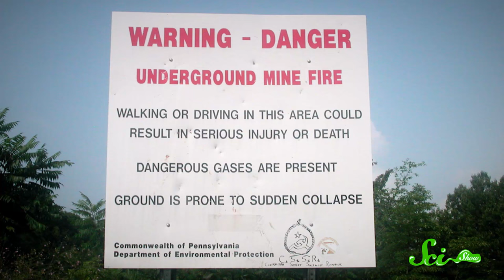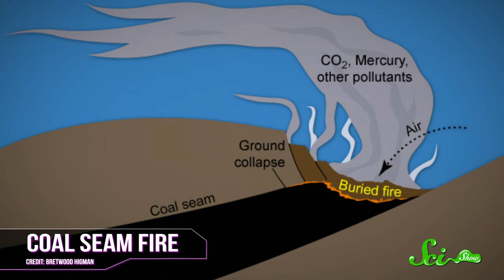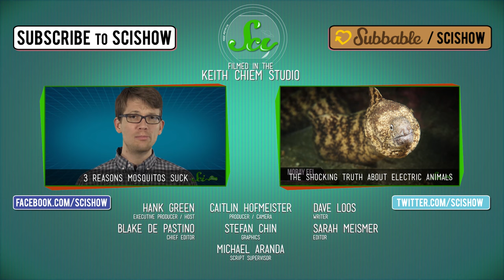Pennsylvania's 50-Year-Old Coal Fire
SciShow takes you to Centralia, Pennsylvania, site of one of the oldest, biggest coal fires in the United States, and explains the chemistry of spontaneous combustion.